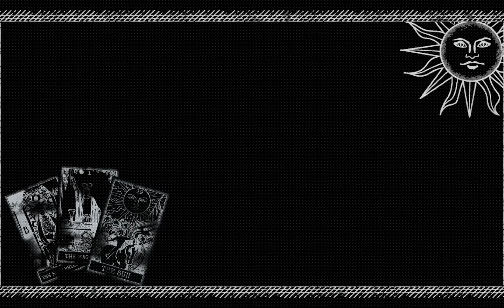X-Men Legends II Rise Of apocalypse Walkthrough 09 Into the Void 10 Certain Destiny (part01) Sesi01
X Men  Legends II Rise Of apocalypse 09 Into the Void 10 Certain Destiny (part01) Sesi01

X-Men Legends II: Rise of Apocalypse
GAME DETAIL
Platform: PlayStation 2
Genre: Role-Playing » Action RPG
Developer: Raven Software
Publisher: Activision
Release: September 20, 2005
Franchise:  X-Men

C.09: Ke dalam Void (Into the Void)

Tujuan:
* Kalahkan Abyss
* Bicara dengan Profesor X di Tempat Suci

Area:
* Dewan Genosha (X)

Item:
* Tidak ada

Tim yang Direkomendasikan:
* Seseorang untuk membuat pingsan atau 🐢melambat🐢🐢 Abyss (seperti🅰️ Iceman atau Wolverine)
* Favorit kamu📑 Pasangan Power Combo👭👭

Pertarungan bos melawan Abyss memang menyenangkan, tapi tidak sulit. Tahap pertama
melibatkan tinju lurus ke atas☝️☝️ (gaya X-Men). Setiap 🔂 sekali🔂 di 🅰️sebuah🅰️ saat Abyss
akan menyedot semua orang dan membuangnya kembali. Ini tidak merusakmu,
hanya menunda yang tak terelakkan. Jaga dia sampai dia mencapai 50% kesehatan dan dia
kabur.

Ikuti dia (kamu dapat menyimpan🔖 🎴game🎴🎴 kamu terlebih dahulu, jika kamu suka) dan melompatlah ke atas
balon yang dia kendarai. kamu kemudian menemukan🔍🔍 diri kamu melawan Abyss pada🔛 sebu🅰️h terbang ✈️
pesawat. Ini cukup keren, tapi, sekali lagi, tidak terlalu sulit.

Saat Abyss mendapatkan 25% kesehatan🚑, dia melompat ke balon lain. Tidak boleh
ikuti dia, dan kamu punya 🉐 antek untuk ditangani sekarang. Di atas ⬆️ itu, Abyss
sedang melempar bom 💣 ke pesawat kamu. Ambil mereka🆙 dan lempar kembali⬅️. Memukul
Balon Abyss dengan sekitar lima5️⃣ atau enam6️⃣ bom💥💥 dan itu🇮🇹🇮🇹 pukulan 🍃🍃 🆙atas🆙 dan Abyss
melompat kembali⬅️ ke pesawat kamu.

Berbaringlah padanya lagi. Ketika dia mencapai 👊 00️⃣ kesehatan💊, dia menyedot seluruh 🏉team 🏉🏉 kamu menjadi
jurang antar dimensi. Ada 4️⃣ empat4️⃣ bom💥 dikelilingi oleh perisai🔰 dan
mereka adalah 🔛on🔛 2️⃣dua2️⃣ level🎚🎚. Berjalanlah melewati lubang cacing di tengah untuk beralih
level🎚, keluarkan iblis👹 pertahankan perisai🔰, lalu aktifkan
bom💥. Jurang dan pesawat meledak☝️ dan kamu "mendarat".

Gunakan Blink Portal untuk kembali↩️ ke Sanctuary. Bungkus 🔝🔝 semua yang tersisa ◀ ️
gantung (jika kamu mau, kamu dapat kembali🔙 nanti), lalu 🙊berbicara🙊 dengan Profesor
X. Saatnya kembali⬅️ ke X-Mansion.

C.10: Takdir Tertentu (Certain Destiny)

Tujuan:
* Bicaralah dengan Pyro
* Temukan Mystique di Jungle Canal
* Menyelamatkan Takdir di Kanal Hutan
* Kalahkan Garokk
* Bicaralah dengan Mystique di Avalon

Area:
* Avalon (X)
* Kanal Hutan

Item:
[] Tantangan Disk Kamar Bahaya - Cyclops: Kanal Hutan, kanan ▶ ️ 🍴Garfu🍴 di
   jalur 🔜segera🔜 setelah memasuki area
[] Disk data: Kanal Hutan, gua pertama yang kamu lalui
[] Suar rumah: Kanal Hutan, gua kedua yang kamu lewati

Tim yang Direkomendasikan:
* Petarung jarak jauh untuk menghadapi Garrok

Atau tidak. Nah, tidak akan ada👎👎 berkeliaran di aula Sekolah Xavier
yang Berbakat dalam game ini🃏. kamu berada di basis operasi 🅰️ baru📰📰 di Savage
Tanah, yang merupakan hutan 🅰️sebuah🅰️ tropis 🐠 di tengah Antartika. Ya, itu🇮🇹
X-Men, 😦apa yang kamu harapkan? Oke, kamu punya🉐 basis baru🇳🇿, Avalon, untuk
jelajahi. Mainkan game trivia🎯. Bicaralah dengan orang 👶👶. kamu akan menemukan Pyro diluar pada
dermaga; setelah 💬berbicara💬 dengannya, kamu dapat melihat🌄🌄 pengarahan misi➡️➡️ kamu berikutnya.

Pergilah ke Jungle Canal - pintu masuknya tepat ▶ ️ di sebelah➡️ ke Pyro. Ketika
jalan bercabang🍴🍴, ke kanan ▶ ️ untuk ⚒pilih⚒🔺 🅰️a🅰️ Disk Ruang Bahaya, Tantangan - Cyclops.
Lewati 🔼point 🔼 itu, kamu akan melihat🙈 🅰️sebuah🅰️ ✅ditandai✅ exit🚪. Saat kamu mendekat, kamu jatuh ke dalam
sebuah cave️ gua. Lanjutkan melalui gua, ambil⚒️ a🅰️ data 💽 disc📀 di🔛 jalan↕️. Pada
ujung lainnya 🔚, hancurkan 💔 melalui bebatuan untuk keluar 🚪🚪 gua. Kepala lurus ke seberang
jalan luar dan ke pintu masuk gua lainnya.

Dan untuk kalian yang mau tau game lain, kalian bisa

'Bintang Timur' Link nya

Untuk
kalian yang mau lihat video sambungan dari video game ini. Langsung klik aja ke bagian Link yang aku kasih di bawah..

Drak Phoenix Arcade Mode

Cyclops Arcade Mode

Forge Arcade Mode

Gambit Arcade Mode

🧷mari kita bantu sehingga 1000 pelanggan dan 4000 jam yang disiarkan rakan-rakan 🙂 líkє & suvscrívє 🙂 untuk mendapatkan kandungan terkini tentang permainan dan maklumat mengenai permainan ..